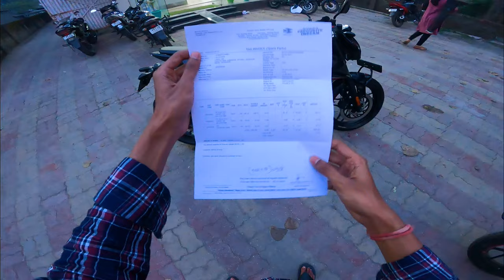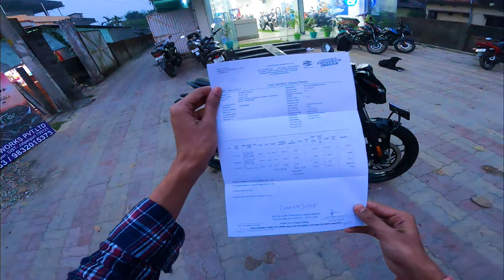Bajaj Pulsar N160 2nd Service After 4000km || N160 total Service Cost || N160 2024 model Service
Pulsar N160 2nd Service Total Cost After 4000Kms | Pulsar n160 Second service problems  | N160 2024

My Total Setup
 MICROPHONE-MAONO
HELMET CHIN MOUTH
MOBILE REALME X3 & IPhone 13